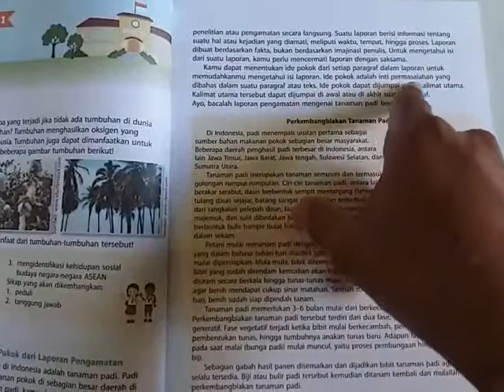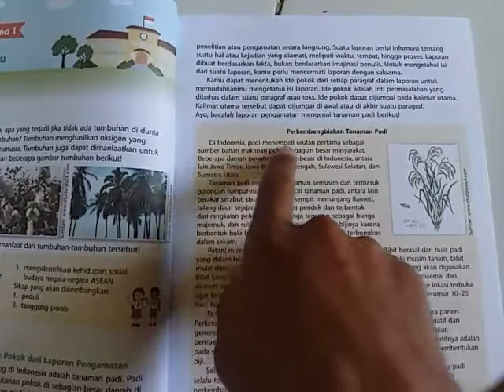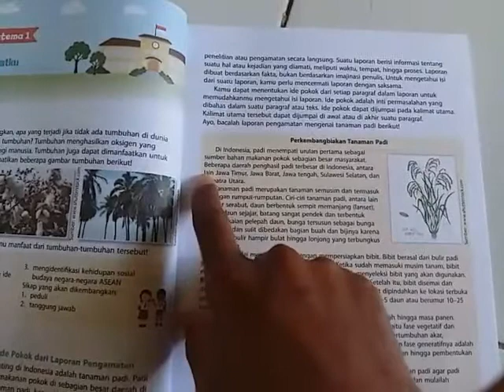Menentukan Ide Pokok paragraf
Untuk 6A Sdit Al urwatul wutsqo